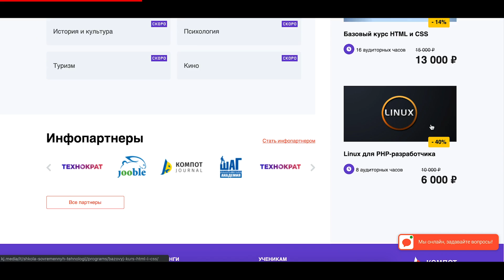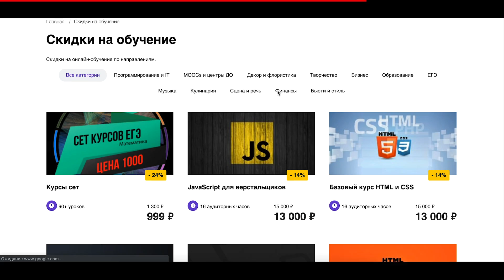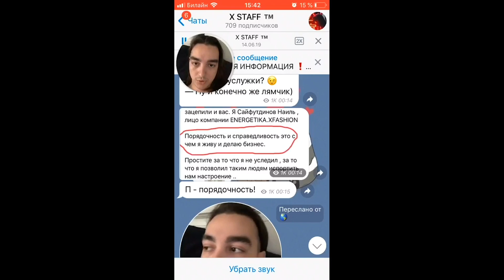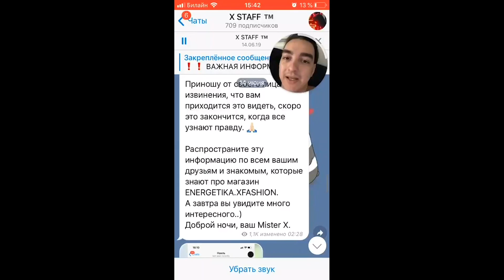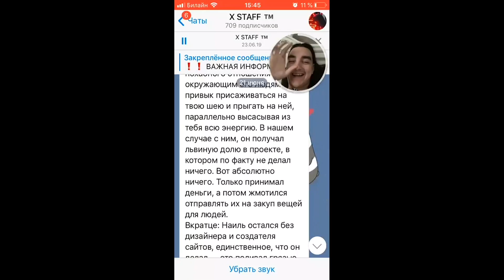ЧЕРНЫЕ РЕСЕЛЛЕРЫ // РАЗВОД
Черные реселлеры - люди, перепродающие паленые брендовые вещи. На канале дымоход вышло видео, в котором Паша Техник рассказал, что зарабатывает по 4 миллона в месяц на перепродаже фейковых вещей из Китая. По факту, это была очередная нативная реклама на канале Дымоход.
Помимо рекламы на канале дымоход, черные реселлеры рекламируются на канале Луи Вагон, Сергей Терентьев, че по чем и других каналах, которым не важно, что рекламировать, главное чтобы платили побольше. А как известно, мошенники всегда платят за рекламу больше. Черные Реселлеры не исключение.
В этом выпуске мы разберемся, что из себя на самом деле представляют черные реселлеры и узнаем, можно ли на перепродаже китайских вещей в Европу зарабатывать такие больше деньги.